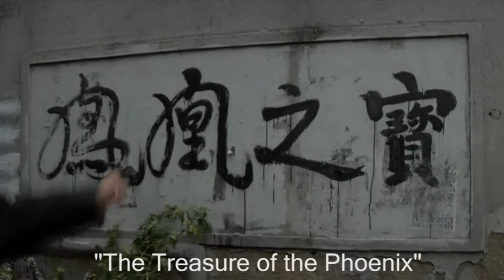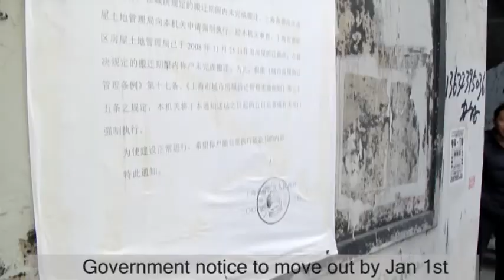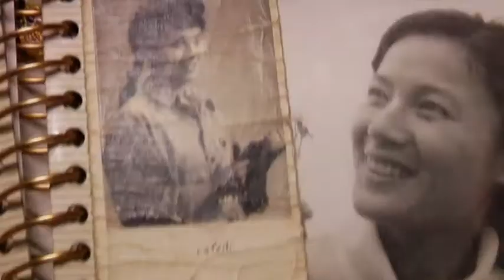Treasure of the Phoenix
Treasure of the Phoenix is the story of the residents of a traditional Shanghai neighborhood set to be demolished as part of the widespread urban development of Shanghai. Built more than 100 years ago as housing for the workers of  the original Japanese Toyoda fabric mill, the neighborhood bears witness to a century of turbulent Chinese history.

Filmed during the final three months of the old neighborhood, Treasure of the Phoenix captures the residents struggle against change as they attempt to come to terms with the loss of their family homes and the difficulties of obtaining compensation and suitable relocation.